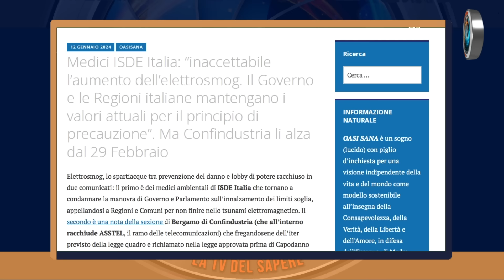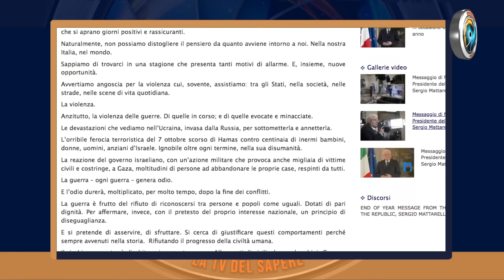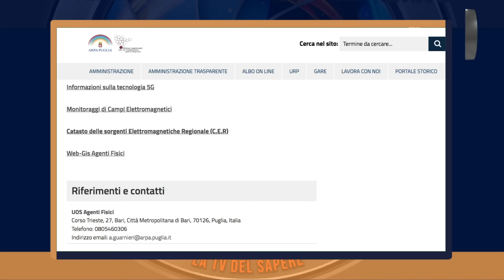Maurizio Martucci: Intelligenza Artificiale e transumanesimo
La kermesse dei global-finanzieri di Davos ha al centro delle sue discussioni lo sviluppo del transumanesimo. Per raggiungere lo scopo aumentano l'elettrosmog e moltiplicano le antenne che saranno sempre più potenti. Ne parliamo con Maurizio Martucci, giornalista, scrittore. Intervista a cura di Jeff Hoffman

♥️ IBAN:
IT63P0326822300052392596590